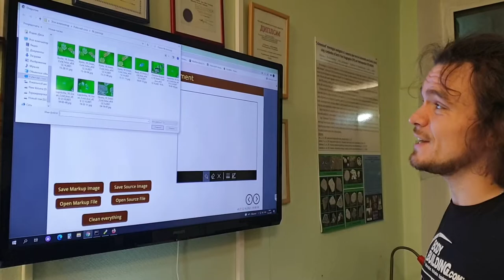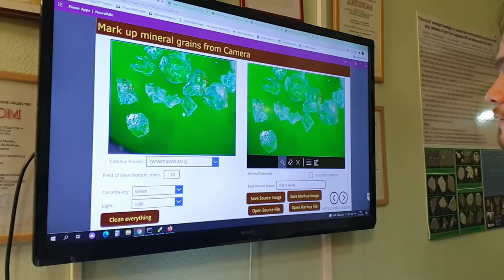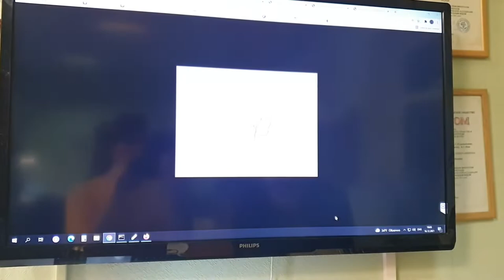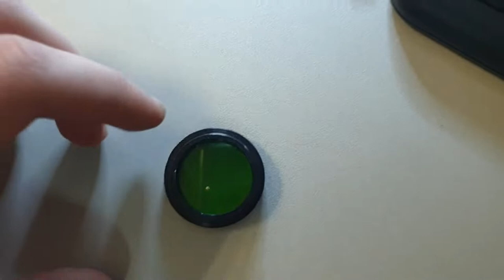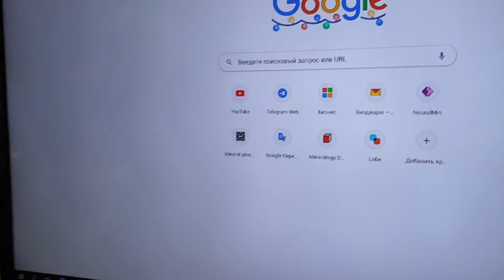Mineraul - last update for easy mark up mineral grain images data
Полный инструментарий для разметки и пополнения базы данных по изображением объёмных зёрен минеральных видов.

Audio: Dalobtz Albom (2021 exclusive):
-breath
-early spring
-909rr